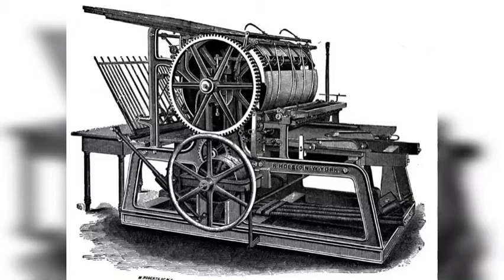صنعت چاپ در ایران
معرفی توسط: مژده ناصری
Printing industry in Iran
Introduced by: Mojdeh Nasseri